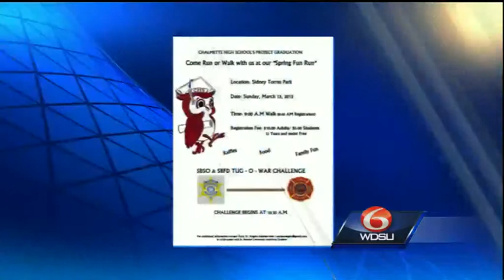Parish by parish report: Tug of war challenge to support project graduation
A tug of war challenge and fun run will support Chalmette High School's project graduation. That headline and more in our parish by parish report.